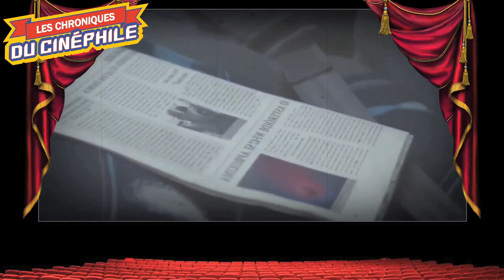Rattrapage Juillet 2021 (Les Croods 2, Moffie, Le dernier mercenaire, C'est la vie, Irma, etc...)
Ce mois ci, on passe donc en revu : "Irma", "Les Croods 2", "Irma", "Fisherman's Friends", "Moffie" et "C'est la vie"